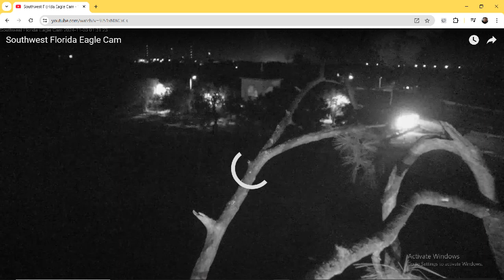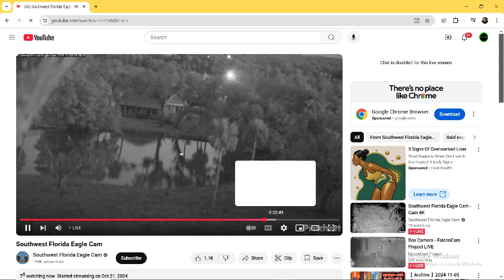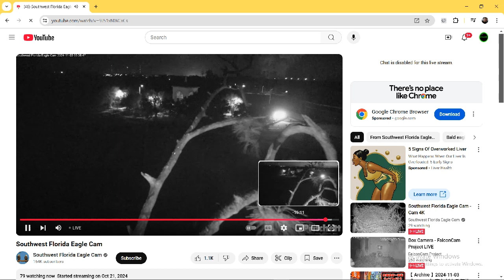SWFL Bald Eagles 11/03/2024 05:23